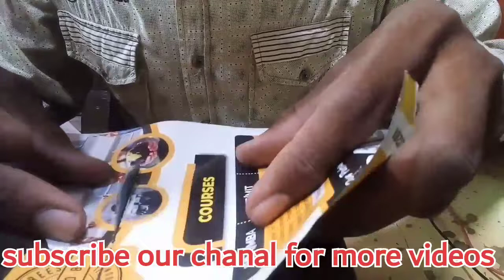How to make a mini saw cutter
how to make mini saw cutter at home easily.

@ Mohsin raza official

it's price is only (1000).